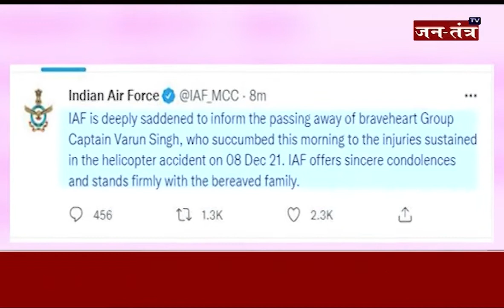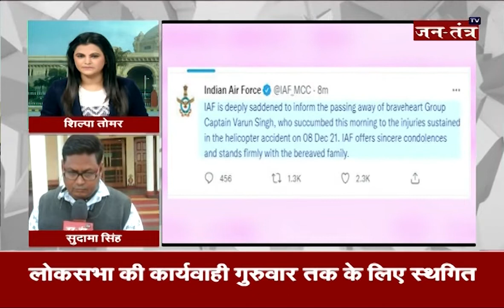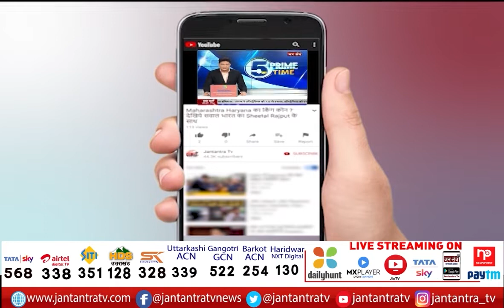IAF Chopper Crash: Group Captain Varun Singh, Dies In Hospital | IAF Tweet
About Video:
 IAF हेलिकॉप्टर क्रैश: ग्रुप कैप्टन वरुण सिंह, जिन्हें 8 दिसंबर को हेलीकॉप्टर दुर्घटना के बाद बचाया गया था, जिसमें चीफ ऑफ डिफेंस स्टाफ जनरल बिपिन रावत और 12 अन्य मारे गए थे, आज सुबह उनकी मृत्यु हो गई।